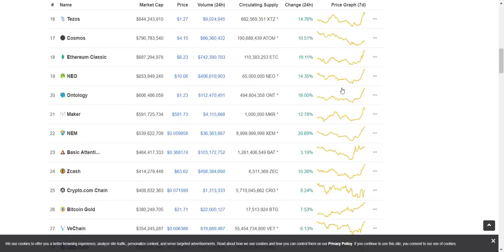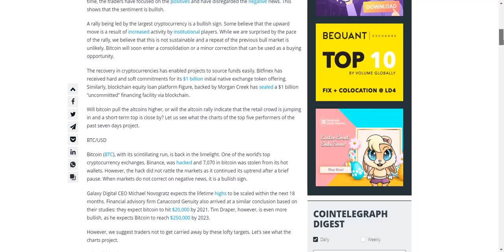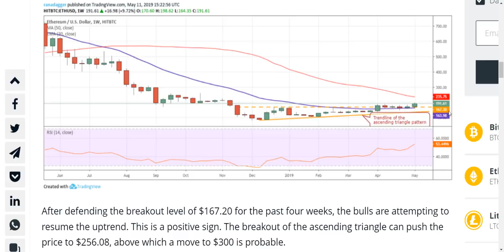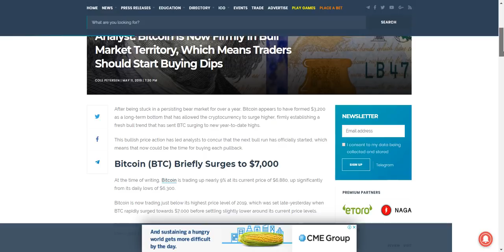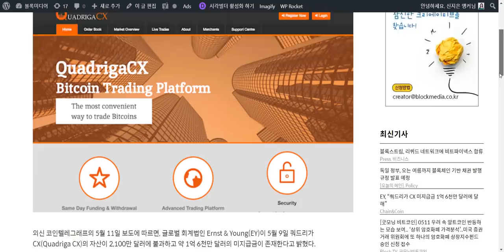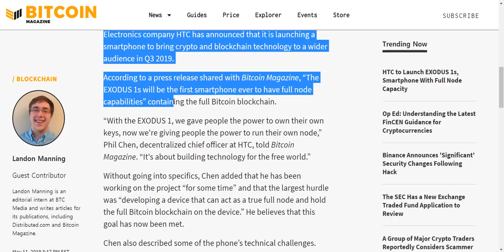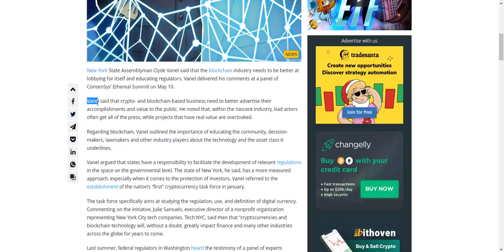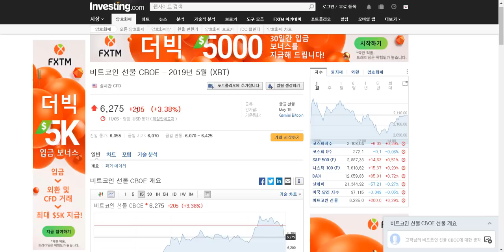[굿모닝 비트코인] 0512 비트코인 7000달러 돌파! 암호화폐들 두 자릿수 상승세!..비트코인, 지금이 구매시기일까? HTC, 올해 3분기 EXODUS 1s 출시 예정!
짙은 초록불로 가득한 아침 시장입니다.
많은 암호화폐들 10~20%대 두 자릿수 상승세 기록하고 있구요,
비트코인은 12%대 상승률 유지하면서 7000달러를 돌파해 7100달러 선 위로 올라섰습니다.

상위 암호화폐 중 비트코인, 이더리움, 비트코인캐시, 라이트코인, 모네로 5개 종목의 차트와 가격분석,
비트코인 불마켓 시장 속에서 지금이 구매시기임을 의미하는가에 대한 분석가들의 의견,
글로벌 회계법인 Ernst & Young(EY)이 밝힌 쿼드리가 CX(Quadriga CX)의 1억 6천만 달러가량 미지급금 관련 기사,
대만의 핸드폰 제조업체 HTC가 블록체인을 포함하는 완전한 노드 기능을 갖춘 스마트폰 EXODUS 1s를 올해 3분기 출시할 예정이라는 소식,
블록체인 산업에 더 나은 로비와 교육, 규제가 필요하다는 의견을 밝힌 뉴욕 주 하원의원 관련 기사,
블록스트림이 밝힌 리퀴드 네트워크에 합류한 새로운 14개 회원사 관련 소식까지!

지금 바로 영상으로 함께 만나보시죠!